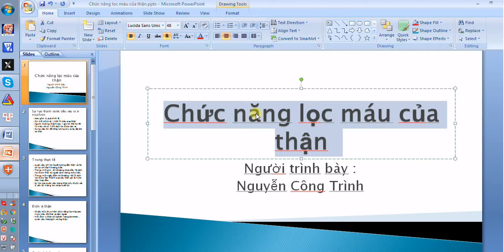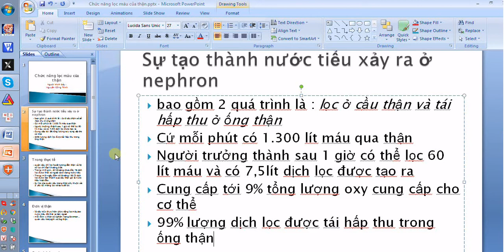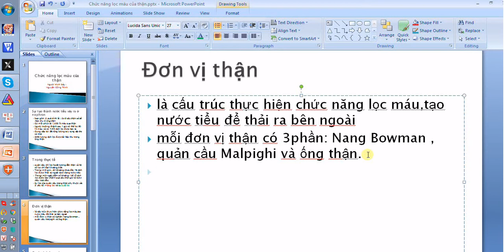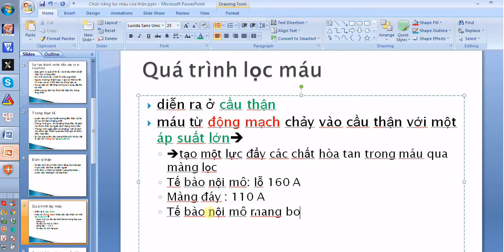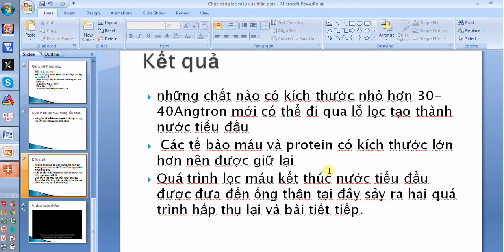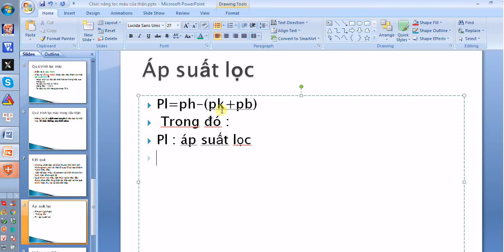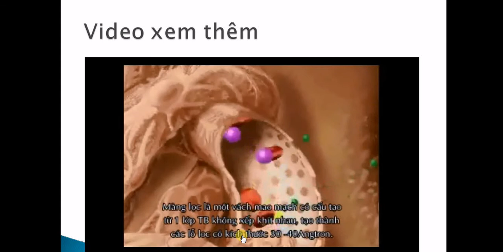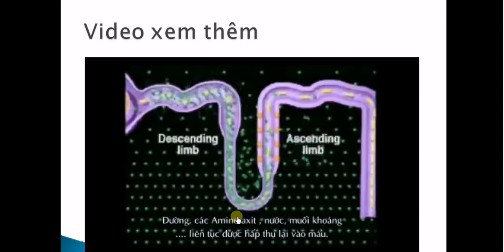chức năng lọc máu của thận #29-Filter blood of the # 29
Nguồn : người thuyết trình Nguyễn Công Trình
video của tôi nhằm chia sẻ kiến thức đến công đồng
Mong mọi người like ,sub ủng hộ nhé